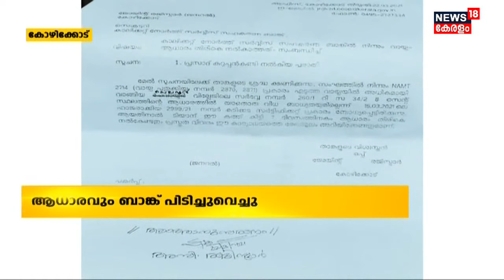Kerala News Updates @ 9 AM : ശിവശങ്കറന്റെ തിരിച്ചുവരവ്; നിർണായകമായ മന്ത്രിസഭാ യോ​ഗം ഇന്ന്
സ്വർണക്കടത്ത് കേസിലെ പങ്കിനെ തുടർന്ന് സസ്പെൻഷനിലായ M ശിവശങ്കറിന്റെ ഭാവി ഇന്നറിയാം. അദ്ദേഹത്തിന്റെ സസ്പെൻഷൻ കാലാവധി ഉടൻ തീരുന്നതിനാൽ.തിരിച്ചെടുക്കണമോയെന്ന് മന്ത്രിസഭാ യോ​ഗം തീരുമാനിക്കും.